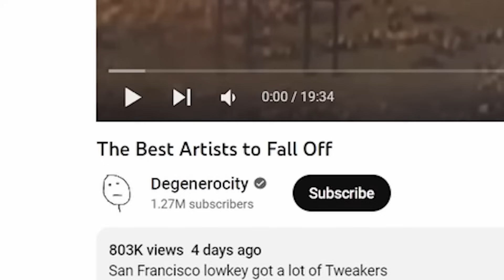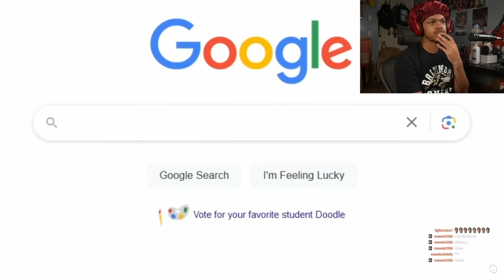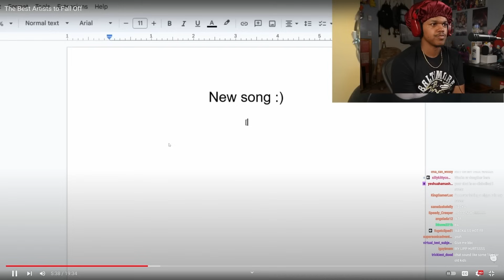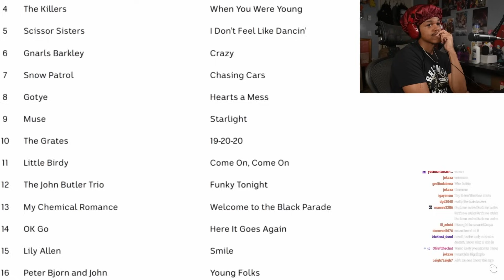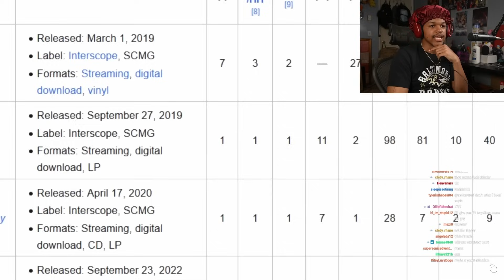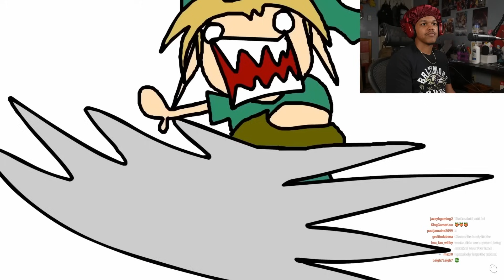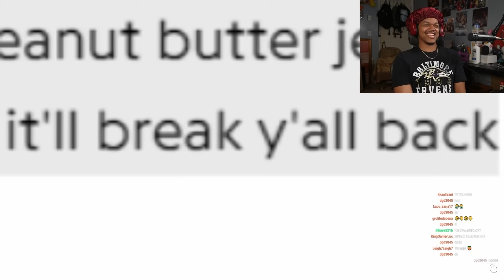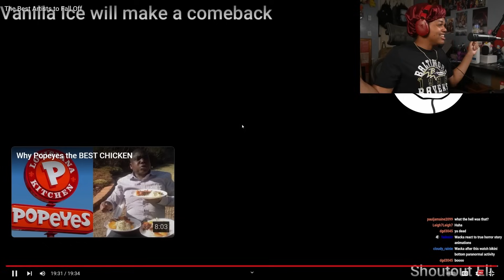Amazing Artist That Fell Off